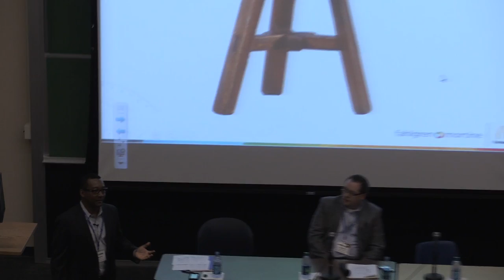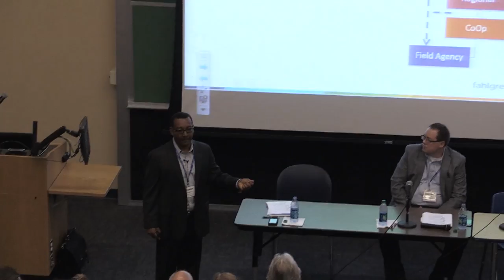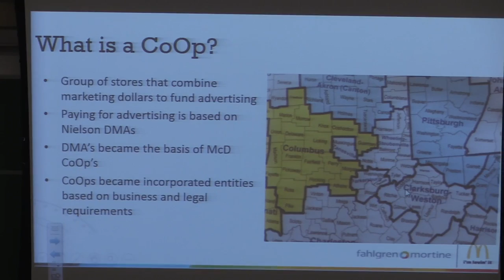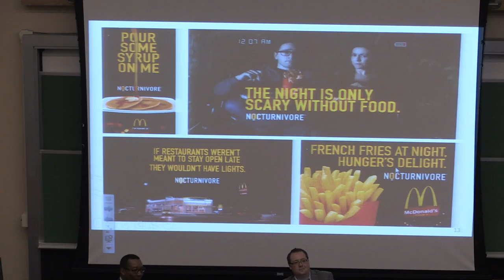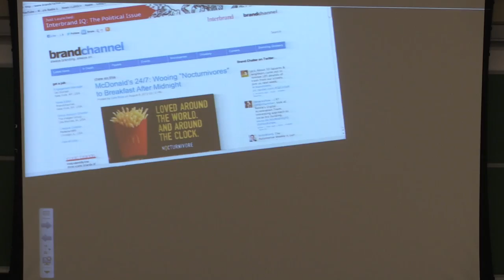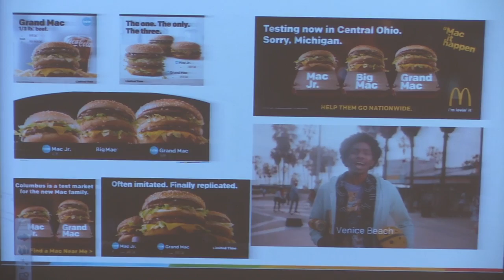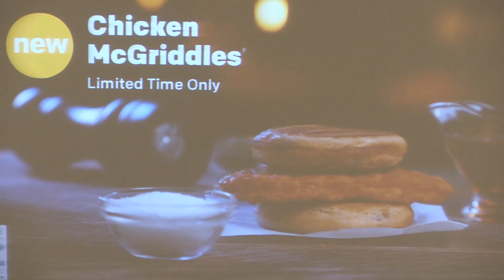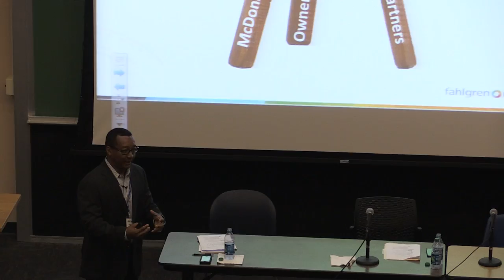"The Three Legged Stool" -- MCDONALDS and FAHLGREN MORTINE: INTEGRATE 2016